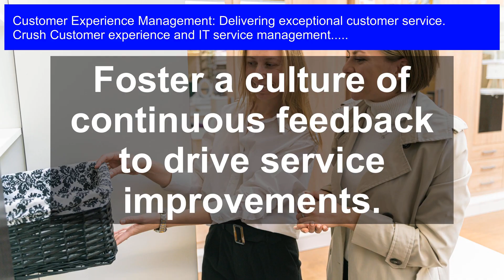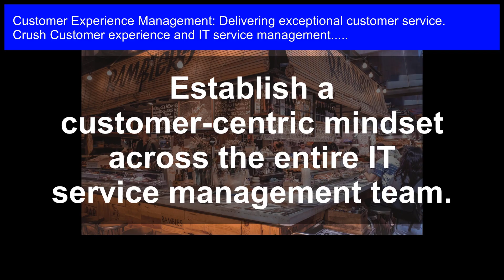Boosting Customer Experience through IT Service Management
Customer experience and IT service management: Unlock the Power of IT Service Management to Revolutionize Your Customer Experience!

In today's fast-paced digital landscape, delivering exceptional customer service is crucial for businesses to thrive. But how can you ensure that your IT services are aligned with your customers' needs?

Join us in this insightful video as we explore the critical role of IT Service Management in boosting customer experience. Discover how to:

Streamline your IT services to meet evolving customer demands
Implement effective incident management to minimize downtime
Harness the power of automation to enhance customer engagement
Leverage data analytics to inform strategic decision-making

Take your customer experience to the next level by integrating IT Service Management best practices into your business strategy. Watch now and start delivering exceptional customer service that drives loyalty, retention, and growth!